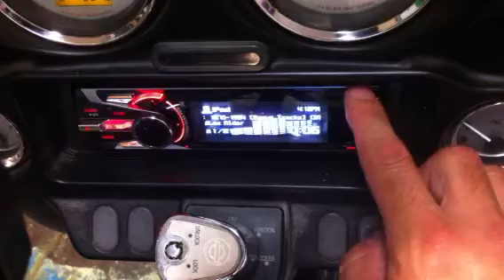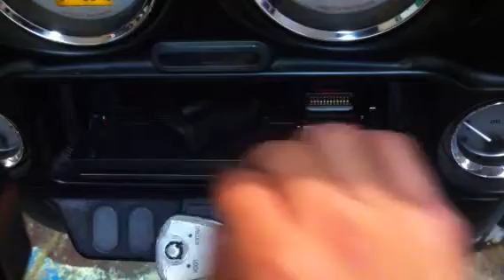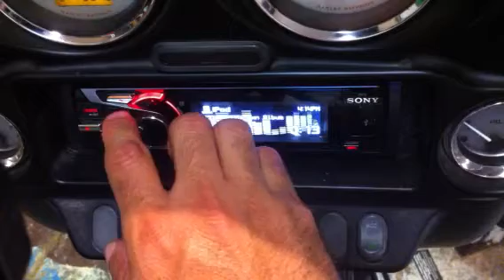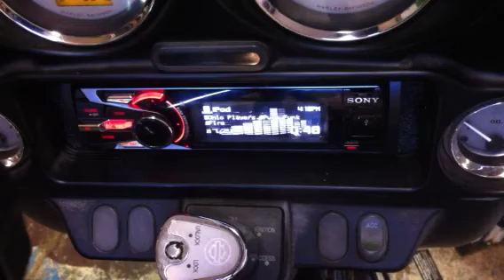SONY DSX-S200X on a Harley Davidson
SONY DSX-S200X on a Harley Davidson stashes my iPod and iPhone 4 and allows me to navigate throughout iPod and iPhone using handlebar controls. Volume levels Adjust to bike speed.